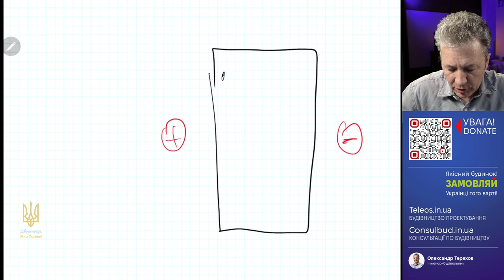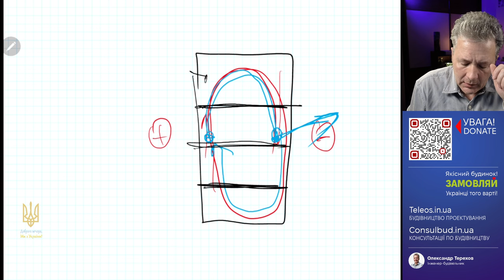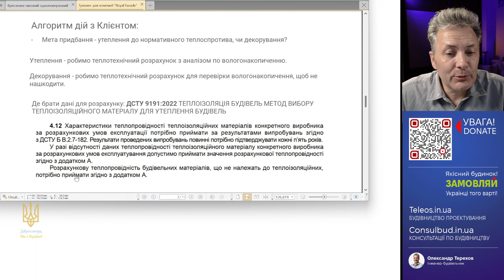🎶😎 Будинок з соломи супер теплий! Що скажете?